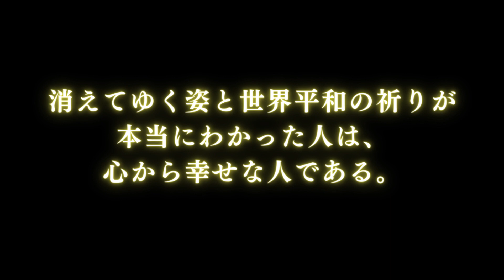【朗読】12日の指針 #04（日本語）／「日々の指針」西園寺 昌美 著